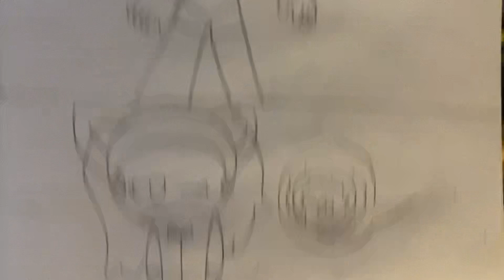Steven in queen bee’s party/zombietale/watchman met Steven/bee girl/spider rarity/ippan met Steven